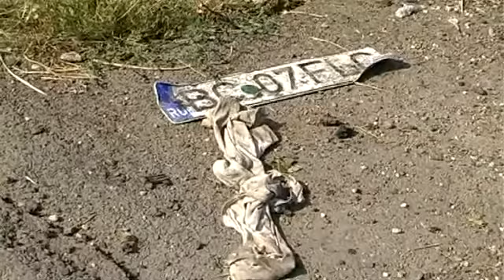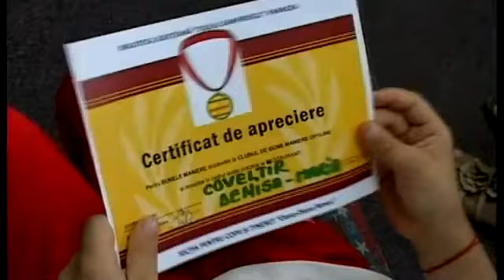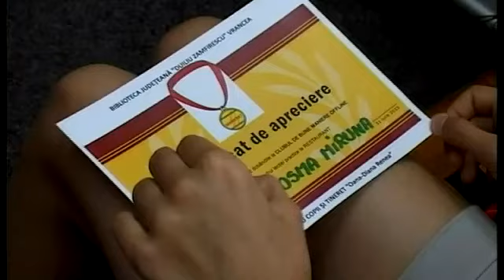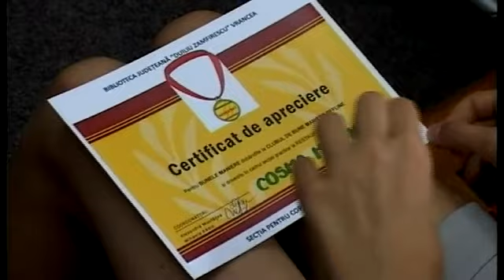JURNAL STIRI ATLAS 30 IULIE 2013